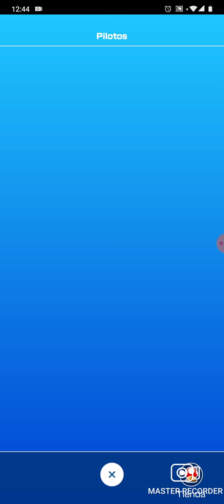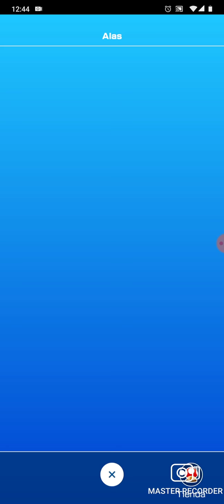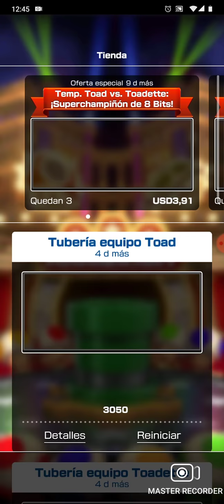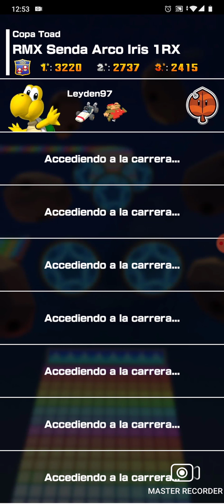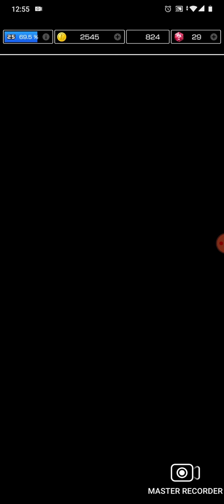Mario kart tour temporada Toad vs Toadette mañana terminó la última copa